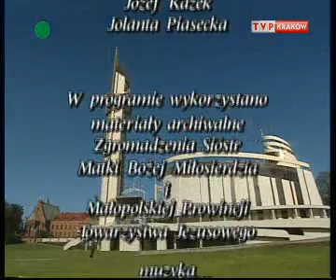09 Rozmowy o miłosierdziu - Prorocka misja siostry Faustyny